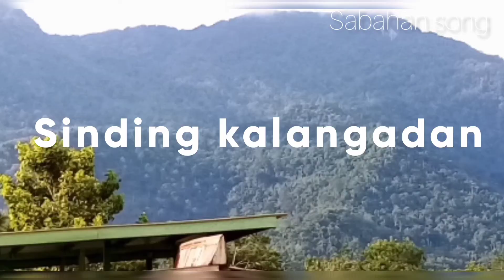Lagu lama dusun Lorina_koposion ya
Sokong lagu lagu tempatan